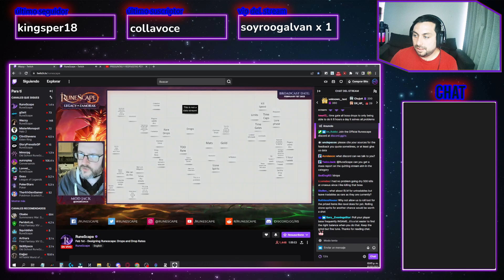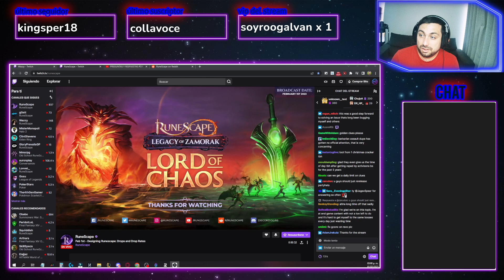ANALIZANDO LOS DROP RATE DE PVM POR PARTE DE MOD JACK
En este video traduzco la discusión sobre el drop ratio por parte de Mod Jack Runescape. Espero que esto sirva de ayuda